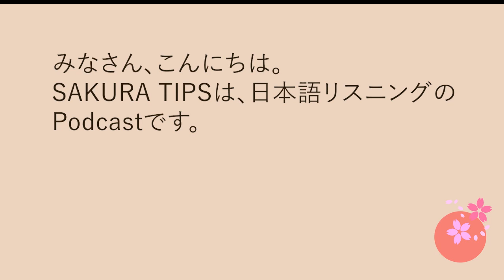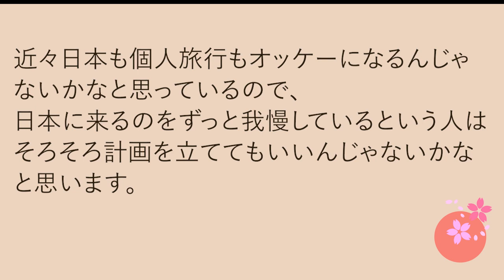Japanese Listening #532. 外国人観光客 Foreign Tourists｜SAKURA TIPS